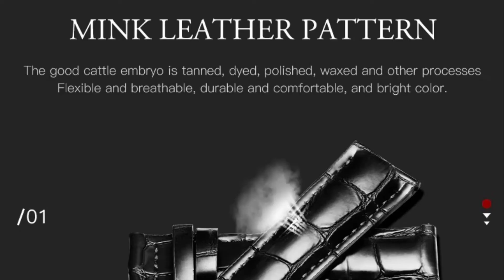OUPINKE Luxury Men Watch | Leather Strap Skeleton Automatic Mechanical Wristwatch | Waterproof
OUPINKE Brand Luxury Men Watches Leather Strap Skeleton Automatic Mechanical Wristwatch Sport Waterproof watch men montre homme.

🔷Check Details

🟥Specifications
Brand Name: Oupinke
Water Resistance Depth: 5Bar
Origin: CN(Origin)
Clasp Type: Buckle
Style: Fashion & Casual
Movement: Automatic Self-Wind
Band Length: 20cm
Case Material: STAINLESS STEEL
Feature: Shock Resistant
Feature: Auto Date
Feature: Diver
Feature: Water Resistant
Feature: Swim
Model Number: P3168P
Case Shape: ROUND
Band Width: 20mm
Case Thickness: 11mm
Dial Window Material Type: Sapphire Crystal
Boxes & Cases Material: Paper
Item Type: Mechanical Wristwatches
Dial Diameter: 41mm
Band Material Type: Leather
Gender: Men
Color: Black,Gold,Silver,Brown
style: Business,Casual,Fashion,Luxury,Gifts
Material: Leather strap
Advantages: Shock resistant